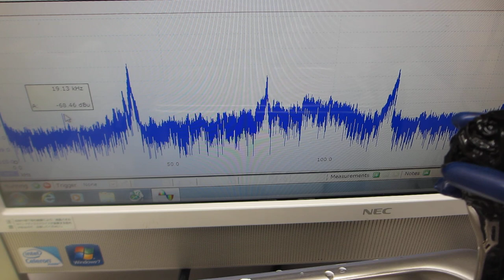小型ポンプによる、音響流制御を利用した、流水式超音波制御技術ーー脱気ファインバブル発生液循環を利用した、超音波洗浄器（42kHz 35W）実験ーー（超音波システム研究所）